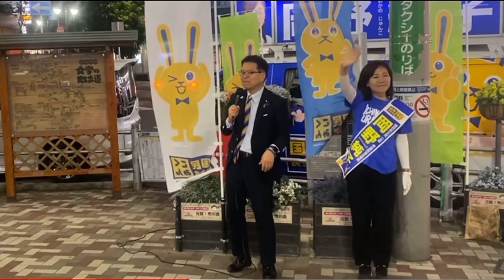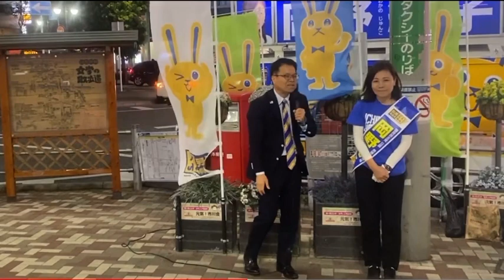「私は10月解散のつもりで準備してます❗️」ストイックな岡野純子を浜口誠参議院議員はどう見ているか❓👀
来る衆院選に向けて千葉５区から立候補を予定している岡野純子さん（国民民主党）
先の補選での街宣を振り返り、豪華な応援弁士の方々の言葉から岡野純子の魅力と本性を知る企画😎